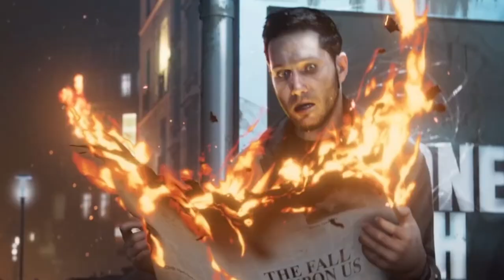Dying Light 2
In deze video spelen we Dying Light 2 .